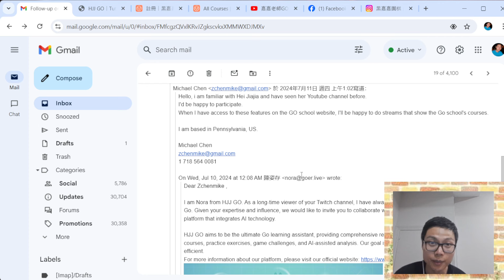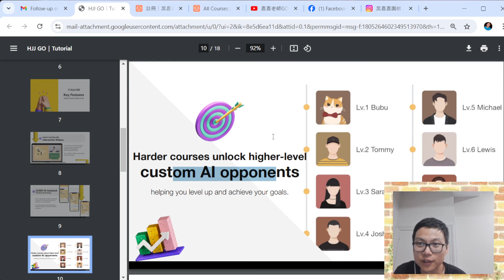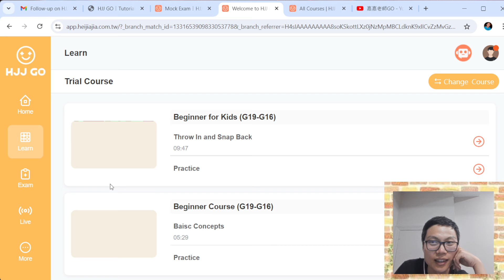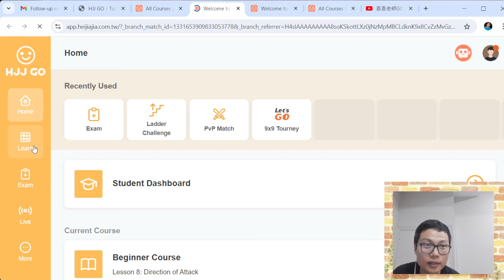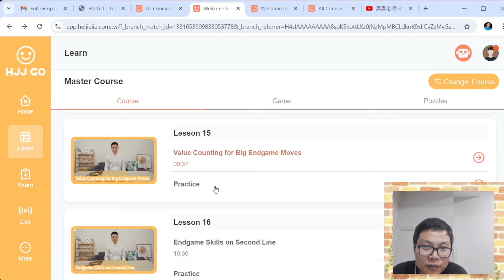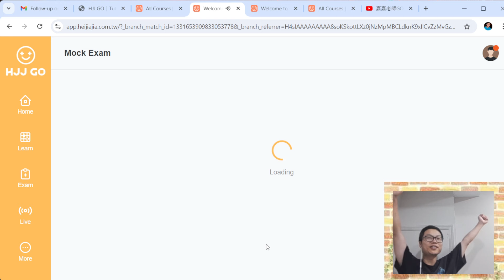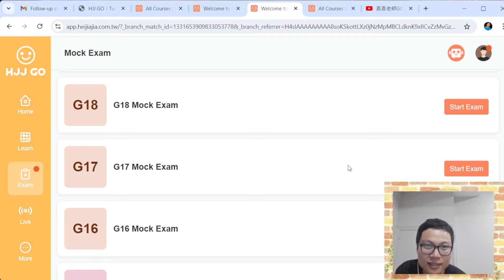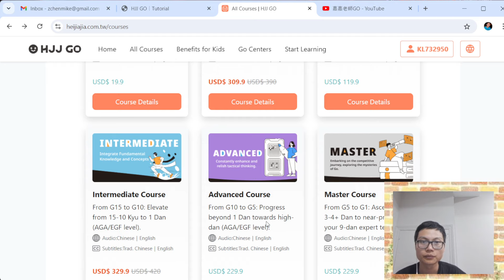The HJJ Go school: Exclusive access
We spend an unexpectedly long time on the HJJ Go site
The courses were very well designed with some crazy games and variations
How strong do you think is the top level AI?

0:00 background chat
4:21 Power point slides
13:30 site content
23:58 G1 Top Mock exam
47:20 Game 2 exam
1:05:09 Masters Course
1:17:28 Game 3 exam
1:24:05 More Masters Lectures
1:42:45 closing marks